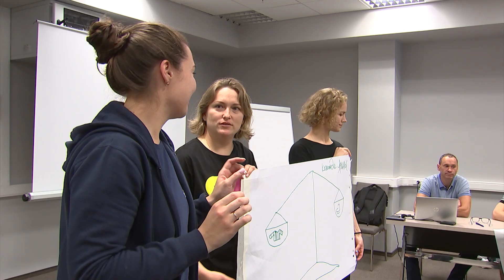КХЛ событие – Сборы судейского корпуса ЖХЛ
Судейский корпус ЖХЛ завершил сборы. Есть тут и свои героини...